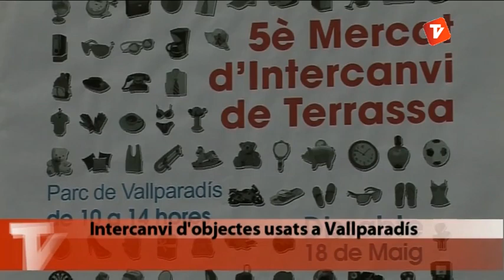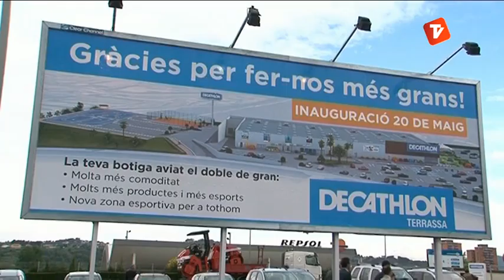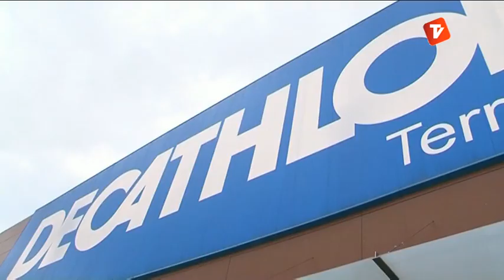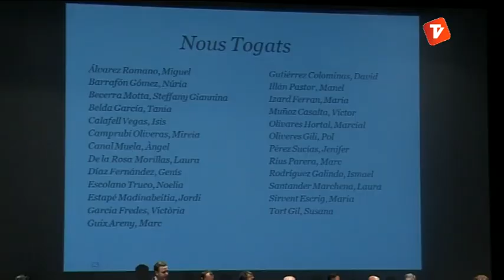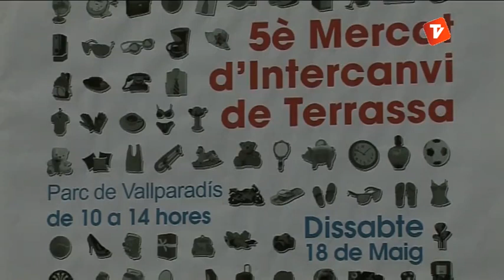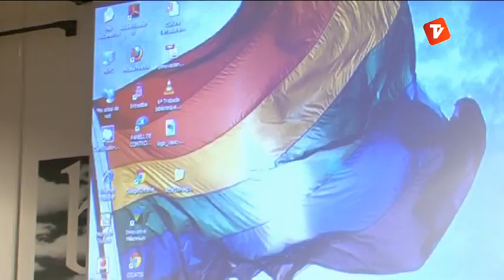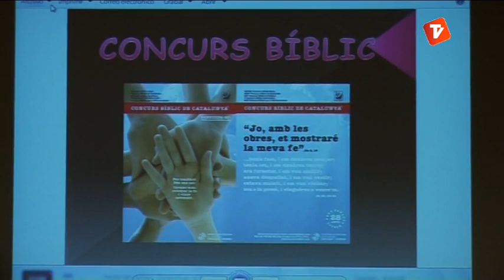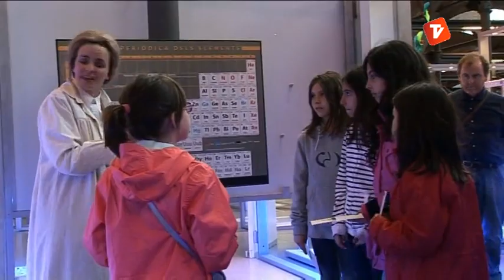Notícies Tarda 20-05-2013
Notícies Tarda de Canal Terrassa Vallès d'aquest dilluns 20 de maig de 2013, presentat per Marta Anyè.